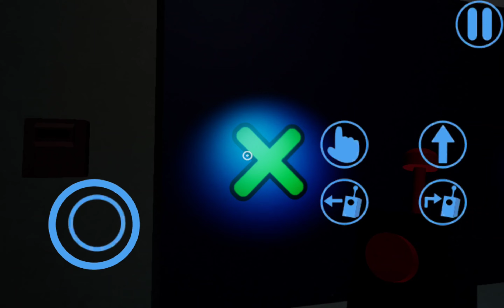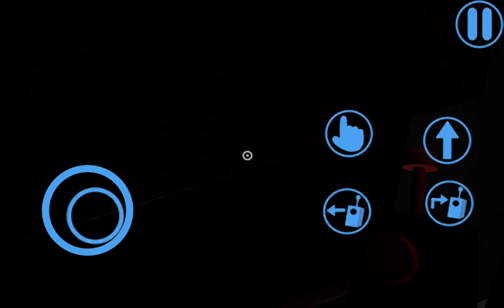garden of Ben Ban 2 part 1